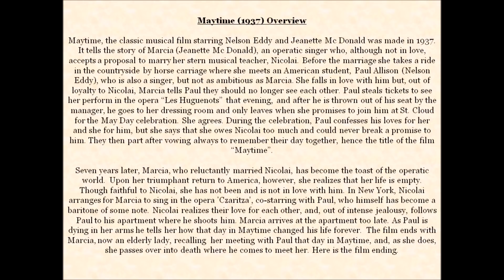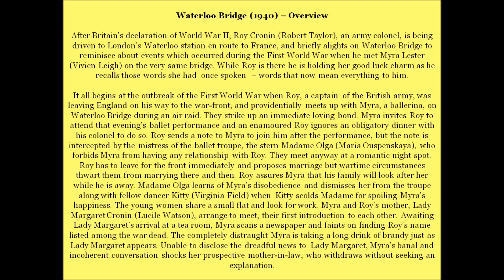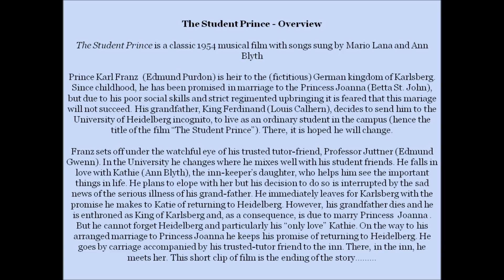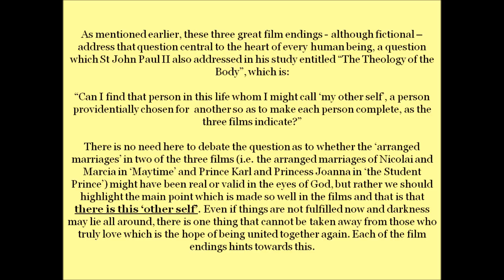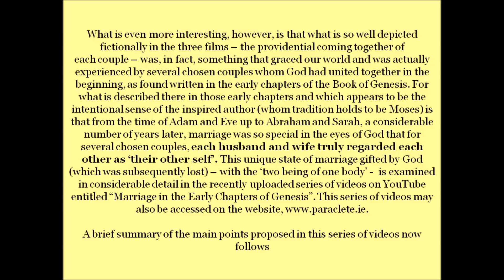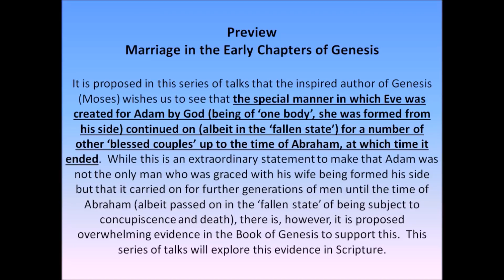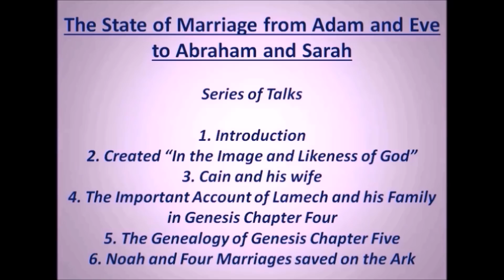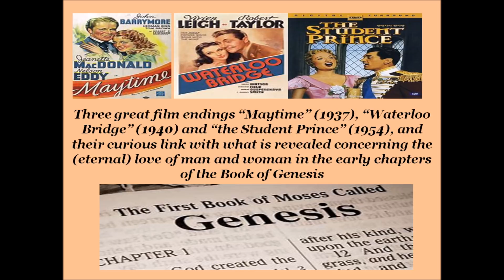Three Classic Films Endings and True Romance in the Bible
There is a curious relationship between the three classic films Maytime, WaterLoo Bridge and the Student Prince and what is revealed concerning the love of man and woman in the early chapters of the Book of Genesis.